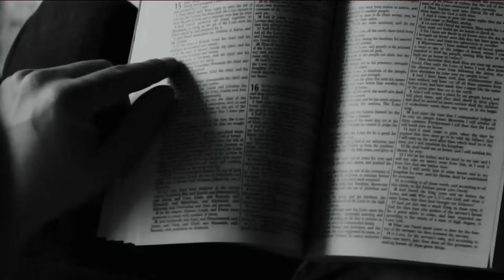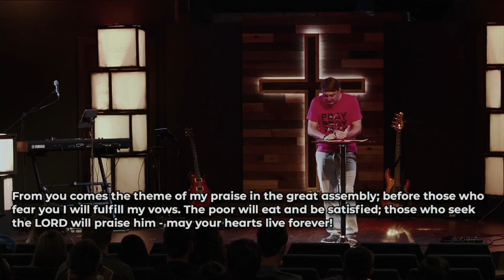Next-Level Spirituality | Matthew 4:11